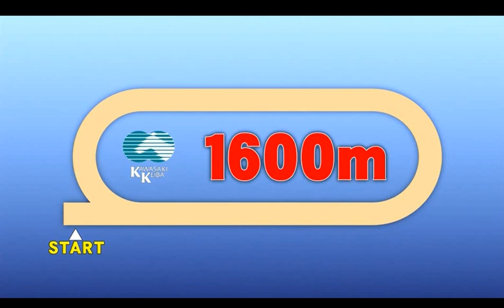【川崎競馬】大師（だいし）オープン2019 ゴールデンバローズ移籍初戦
☆大師（だいし）オープン【地方交流】Ａ１下４歳上オープン☆
川崎競馬11R　2019/01/04(金) 　16時35分発走